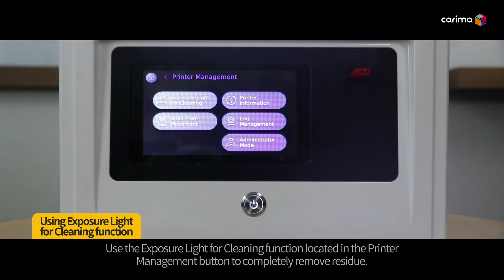[User Guide] 4. How to Clean IMD's Vat - Dental DLP 3D Printer, Carima IMD model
IMD is capable of reproducing accurate and high-precision parts optimized for the Digital Dentistry environment. That's why it is used in specialized fields such as dental, medical, and R&D, which require high resolution and high-precision output.

CARIMA Co., Ltd., which is located in South Korea, has developed its own 3D printing technology through continuous R&D investments every year, and provides the Best Solution for total and constant 3D Printing globally.